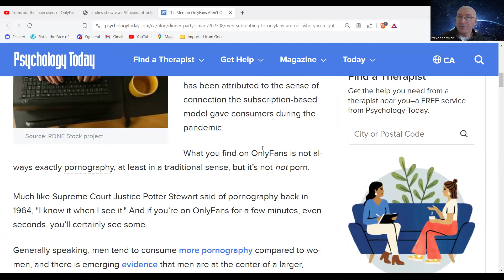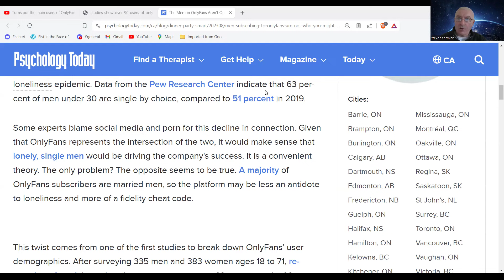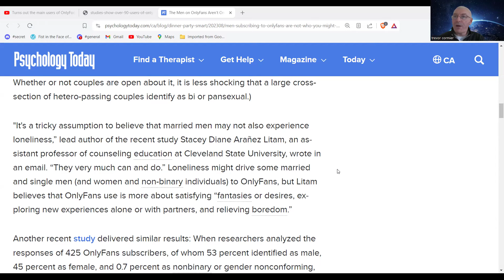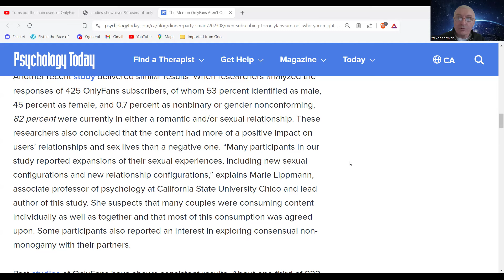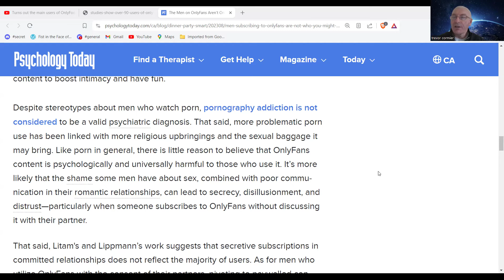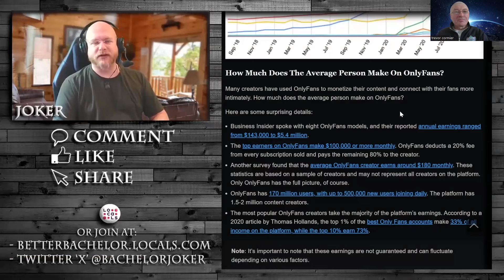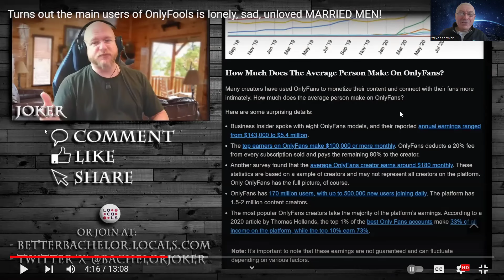OnlyFans stats prove that MARRIED men are the losers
This is what ''successful'' men get. They claw their way into high paying jobs to bribe a woman who is disinterested in them as people or sex partners. Then they go to prostitutes. Married men are the actual losers.